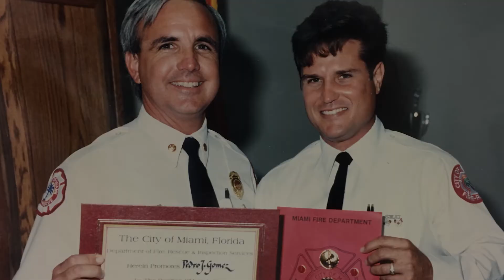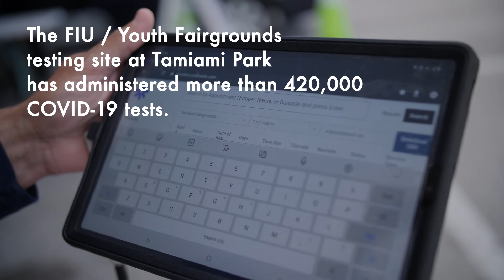MDC Hall of Fame 2021 Inductee - Pete Gomez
The Miami Dade College Alumni Hall of Fame celebrates the achievements of outstanding MDC alumni who are the civic and business leaders of our community, while raising essential funds to support student scholarships for the next generation of Miami's leaders. Since 2003, the Hall of Fame has inducted more than 380 distinguished alumni.

In 2021, the Hall of Fame recognized heroes on the frontline of the Covid-19 pandemic.

Pete Gomez
Senior Director, Academy for International Disaster Preparedness